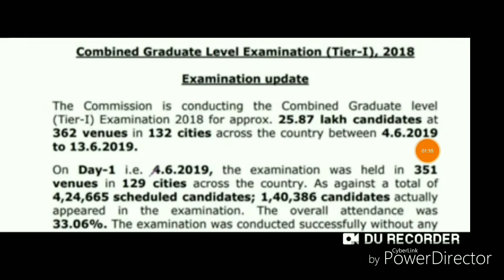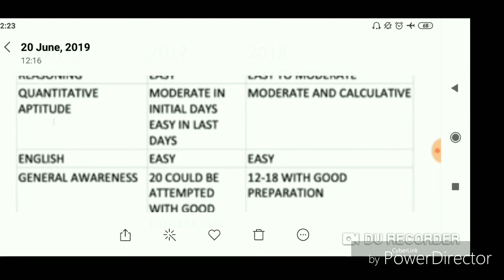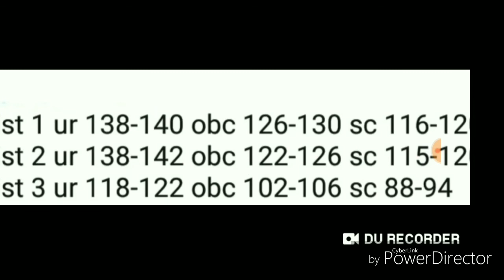Ssc CGL Exam Tier-1 2018 Most Expected Cutoff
SSC CGL Tier-1 2018 most expected cutoff